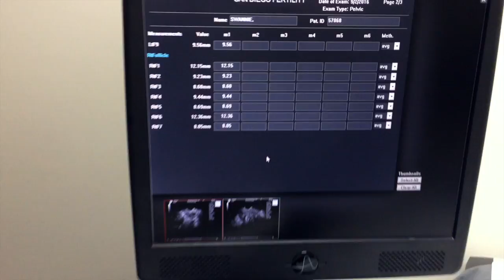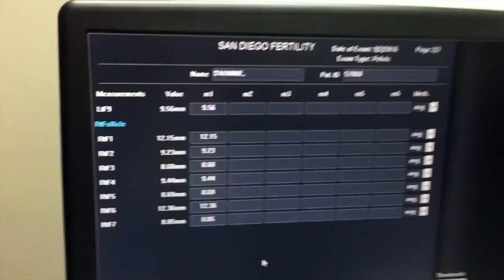1ST IVF MONITORING APPOINTMENT!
Hey guys!!! Yesterday was the 6th day of stims in my IVF cycle. I went to my first monitoring appointment, and something exciting happens at the end of the day!